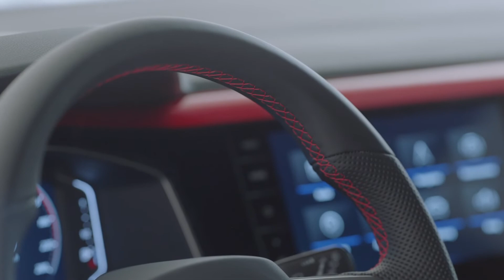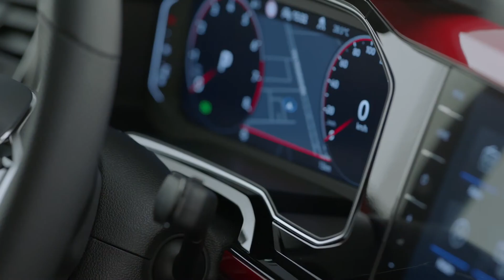New Volkswagen Polo GTI Design Preview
In April, Volkswagen presented the latest evolutionary stage of the sixth generation of Polo. Now comes its sportiest version: the new Polo GTI. The bearer of the legendary acronym spearheads the Polo segment in terms of performance, technology and sportiness. The powerful TSI engine and sports chassis, tailored specifically to the Polo GTI, transform the best-selling compact car into a dynamic, four-door sports car, which also allows semi-automated driving as an option for the first time in a Polo GTI. A host of the latest generation of assistance systems guarantee even greater comfort and safety for all passengers.